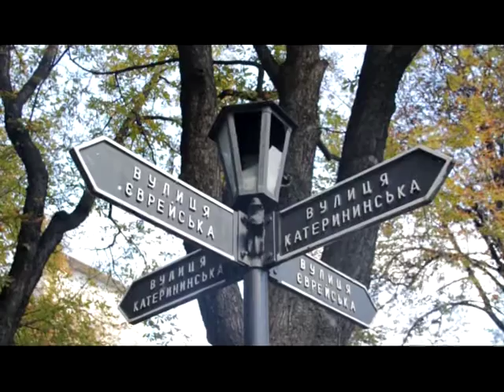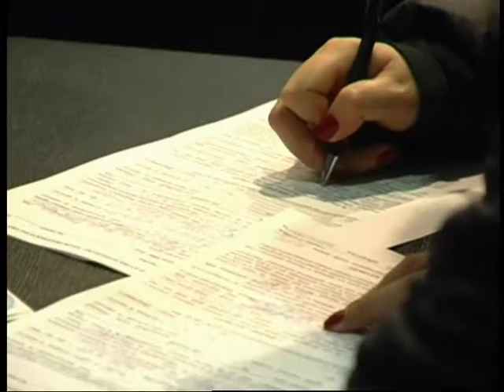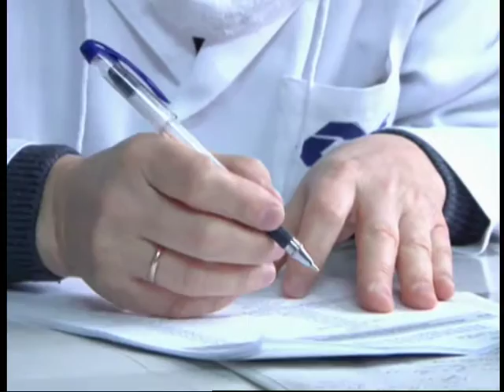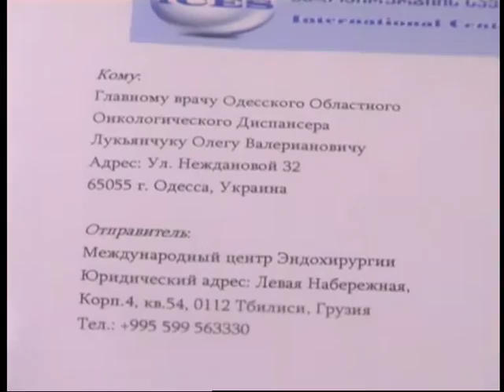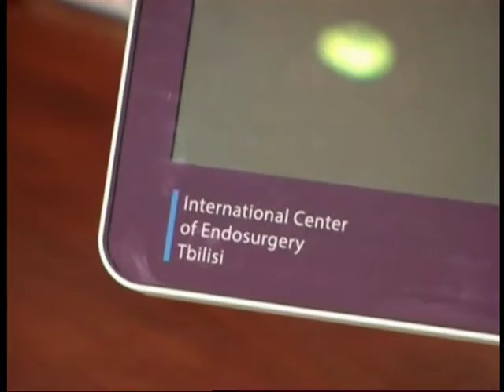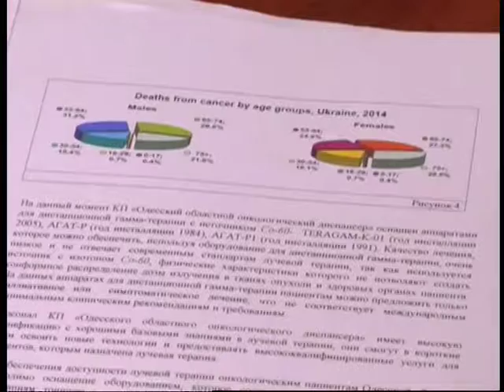"ФАКТИ" від 27.09.2016